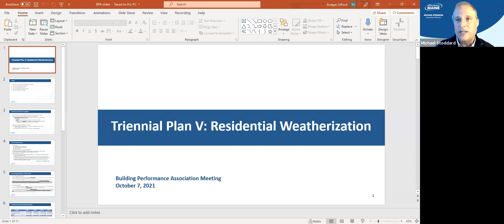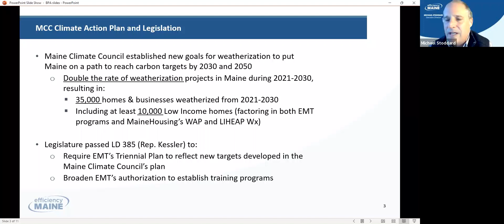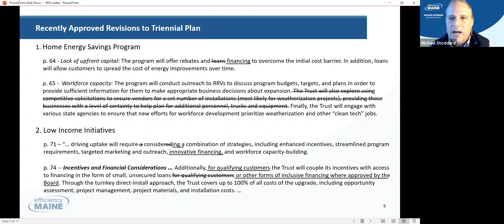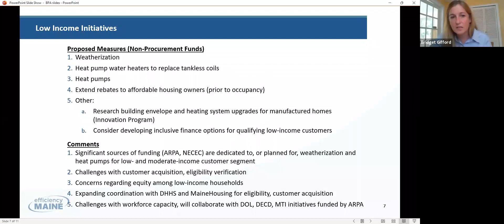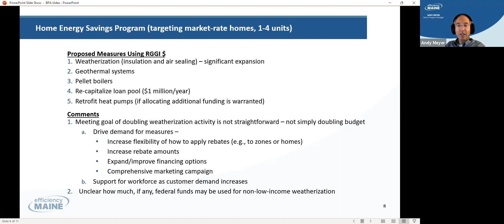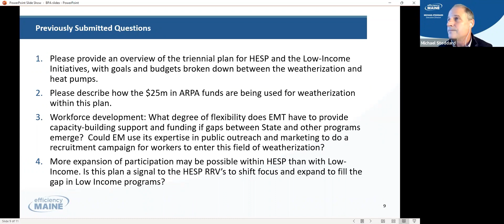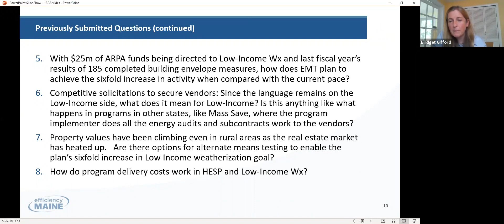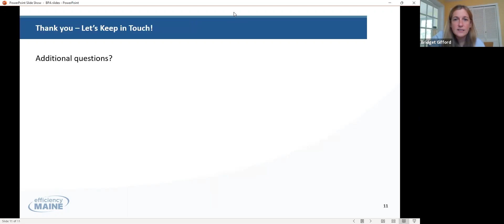Efficiency Maine Triennial Plan Q&A with BPA Maine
Webinar from October 7, 2021

00:00 Intros by Steve Skodak, Exec Dir, Building Performance Assoc.
01:30 Intros by Michael Stoddard, Exec Dir, Efficiency Maine
03:33 Engagement with Contractors
04:57 Agenda
07:09 Maine Climate Action Plan and Legislation
10:48 Triennial Plan Process
14:41 Requested Revisions by Maine BPA Approved by EMT
17:01 Funding Forecasts for Residential Wx
21:00 Low Income Initiatives
25:05 Home Energy Savings Program
29:45 Question 1: Triennial Plan Overview
30:16 Q2: How will $25m ARPA funds be used?
32:24 Q3: How can EM help contractors with workforce development?
36:10 Q4: Is plan a signal to RRVs to shift to Low Income Programs?
37:18 Q5: How does EM plan to achieve six-fold increase of Low Income Wx?
38:27 Q6: What is the competitive solicitation of contractors for Low Income?
42:20 Q7: Are there easier options for means testing for Low Income eligibility?
45:03 Q8: How do program delivery costs work in HESP and Low-Income Wx?
49:00 Q&A: LIHEAP and other means testing with regards to Low-Income Wx
55:22 Q&A: What is vision of Wx funding and marketing beyond 2025?
56:39 Q&A: How can our companies get support to grow to meet the demand?
59:35 BPA is working on workforce capacity nationally and in Maine
1:01:45 Q&A: Why is land value included in property assessed value for Low Income?
1:04:12 Q&A: Would EM consider incentives for upgrading older woodstoves?
1:07:29 Q&A: Is there a funding increase for Low Income heat pump initiatives?
1:09:41 Q&A: Low income homeowners have trouble with copay. Any help on the way?
1:11:01 Closing